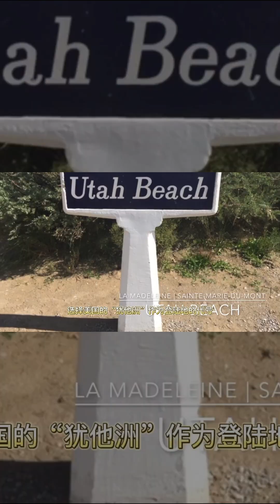【放假去哪里玩？】法国最受游客欢迎的十大海滩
@sws003  三碗水茶館